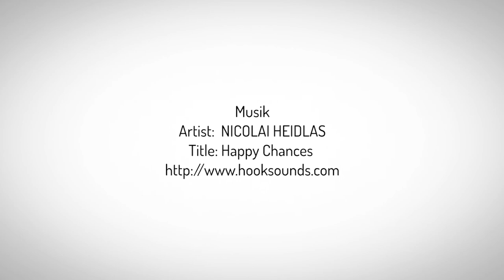EBmooc plus 2020 - offener Onlinekurs für ErwachsenenbildnerInnen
Der EBmooc plus ist die neue Generation des offenen Onlinekurses zur digitalen Praxis für ErwachsenenbildnerInnen. Er beinhaltet alles Wichtige zum digitalen Arbeiten in der Erwachsenenbildung.  In einem Kurs von 8 Wochen Dauer können Lehrende und TrainerInnen, BeraterInnen und BildungsmanagerInnen Knowhow und Erfahrungen in allen relevanten Bereichen des digitalen Arbeitens in der Erwachsenenbildung erwerben. Sie müssen dafür nichts bezahlen, können sich die Zeit selbst einteilen und erhalten eine Teilnahmebestätigung. Ergänzend zum Selbststudium gibt es Foren, Online-Meetings (Webinare) und Begleitgruppen zum Austausch mit anderen Interessierten. Der EBmooc plus eignet sich auch als Aufbaukurs zum EBmooc.

- 8 Module in 8 Wochen ab 4. März 2020 (Workload je 3-4 Stunden) + Abschlussmodul (2 Stunden)
- Für ErwachsenenbildnerInnen: kostenlose Teilnahme dank Förderung des BMBWF
- Für EB-Organisationen: viele Möglichkeiten zur Kooperation, z.B. kostenloses Einbauen ins eigene Bildungsprogramm

Projektleitung: Verein CONEDU (Dr.in Birgit Aschemann) - Partner: TU Graz (imoox.at) & WerdeDigital.at; Hashtag

Dieses Video ist ein Teil des EBmooc plus (Offener Onlinekurs für ErwachsenenbildnerInnen) auf der Plattform
Inhalte des EBmooc plus sind lizenziert unter einer Creative Commons Namensnennung 4.0 International Lizenz, siehe Vom Lizenzgeber für den ebmoocplus20 überarbeitete Version eines Videos aus dem ebmooc18.

Bitte geben Sie bei Verwendung des Videos an: CC-BY 4.0 Verein CONEDU | EBmooc plus erwachsenenbildung.at 2020
Kurzform: CC-BY 4.0 CONEDU